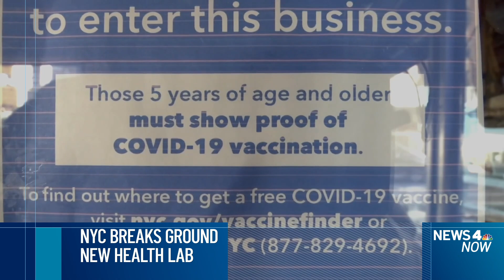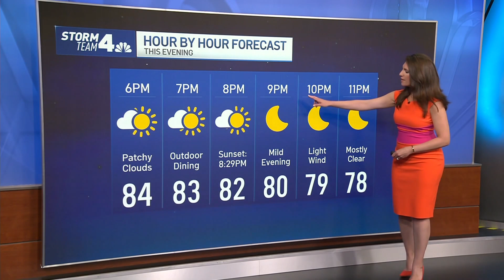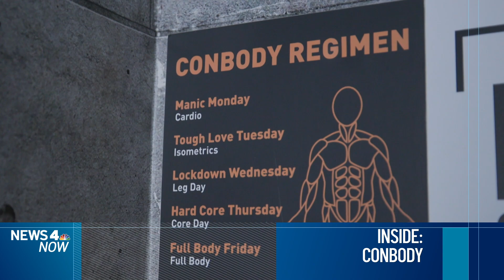NYC Breaks Ground on New Public Health Lab | News 4 Now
New York City is getting a state-of-the-art tool in preparing for another possible pandemic.